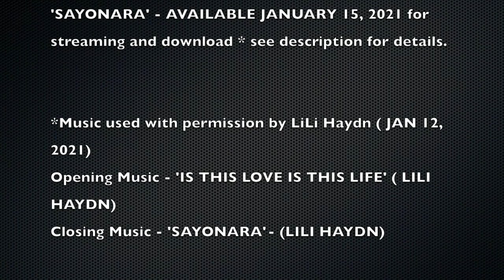Sound Waves EP 6 - LiLi Haydn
My special guest is Grammy Award winning violinist, singer/songwriter and composer  LiLi Haydn.  Her new single " Sayonara"  will be available for streaming and download tomorrow January 15, 2021.

GRAMMY winner Lili Haydn has played with, sung with, and opened for everyone from Roger Waters, Herbie Hancock, Sting, Jimmy Page and Robert Plant, the Los Angeles Philharmonic, and George Clinton's P-Funk All Stars, to name a few. In addition to Lili's extensive touring career and critically acclaimed recordings, her music has been licensed for TV, film, and commercials, and she is the featured voice and violin on several films with Hans Zimmer, Marco Beltrami, and other illustrious composers. She's also a composer herself, with 15 feature films/documentaries to her credit including Netflix’s hit Feminists: What Were They Thinking?(2018) with Jane Fonda and Lily Tomlin and Oscar winner Freida Lee Mock’s forthcoming documentary RUTH: Justice Ginsburg in Her Own Words. Lili is a social activist in her spare time, and performs for humanitarian organizations like Amnesty International and Human Rights Watch.
Lili has toured with Herbie Hancock, Sting, Jimmy Page and Robert Plant, the Los Angeles Philharmonic, and George Clinton's P-Funk All Stars to name a few .she released a slew of albums started a band ( Opium moon ) and is scoring music for film and tv.

Stream and purchase "Sayonara" here starting January 15, 2021

Opening Music "Is this love is this life"
Closing Credits "Sayonara"

Grammy-winning singer-songwriter, composer, and violinist Lili Haydn shares her new single "Sayonara," a song calling for love and change in the United States as Inauguration Day for the Biden-Harris administration approaches. The song is the first to be shared from Haydn's forthcoming album More Love which is due this Spring on Lakeshore Records. Pre-order the album here:

"I've howled so many times over the last 4 years (and indeed before that) 'enough is enough...' of the suffering and dogma and endless war and brutality," says Haydn. "This song is my throwing down the gauntlet to the systems of oppression, starting with my own participation... 'I'm laying down my arms today. Not another in my name.' It seemed especially relevant and even celebratory to release it right before the inauguration."

With the release of More Love, her first solo release in six years, Haydn draws whimsy and purpose from her palette of cinematic alternative music, gracing us with a thematically and sonically compelling way forward out of the dark challenges of 2020. Yet the mission of this groundbreaking recording goes far beyond that. As a survivor of COVID-19 herself and grateful to be alive, she is, more than ever before, celebrating the miracle of life itself.

Since the release of her last solo album LiliLand in 2014, Haydn has scored 7 films, including Academy Award-winner Freida Mock’s Anita: Speaking Truth to Power, The House That Jack Built, and Sundance Selects’ Driver X; contributed additional score to seasons 2 & 3 of the Emmy-winning series Transparent; won a Grammy award for her band Opium Moon’s self-titled debut record; performed four TED presentations; and got married.

Building on that momentum, 2021 is shaping up to be a watershed year for Lili as both a composer and recording artist, starting with the release of "Sayonara" just before Inauguration Day, and continuing with the full album release in tandem with a flurry of film and TV projects featuring her dynamic scores. The films include the feature documentary Strip Down, Rise Up by Oscar nominated director Michele Ohayon, set for a February 5 release on Netflix; and Oscar winner Freida Mock’s latest feature documentary RUTH: Justice Ginsberg in Her Own Words, debuting in virtual cinemas on February 12. In addition, Lili co-composed the music for Ginny & Georgia, a 10-episode series coming soon to Netflix.

Two of the tracks on More Love, the tense and dramatic “Is This Love, Is This Life” and the hypnotic, electronica driven vocal track “The Devil You Know,” are from the soundtrack of Strip Down Rise Up, a film about women who heal their traumas and shame through pole dancing and embark on a journey to reclaim themselves. As a sexual trauma survivor herself, Lili related to its hard-hitting theme. Another track from More Love, “Circle of My Heart,” a haunting vocal-piano-violin ballad which she wrote with David Poe (whom she originally met in the Sundance Fellowship), was also originally written for the same film.

Special thanks to BeLive TV